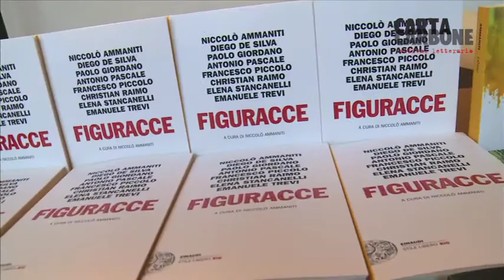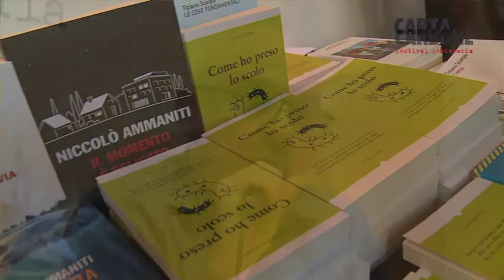2014 10 18 CC26 Ammaniti e Scarpa